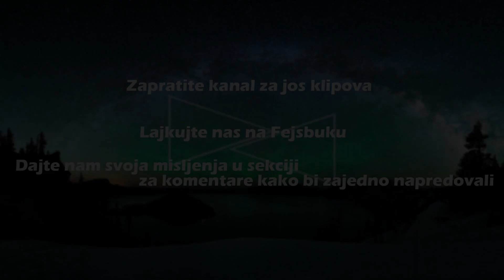EURO 2016 - Grupa C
Grupa D izlazi veceras...

Tekst i glas: Marko Knezevic i Aleksandar Grubor
Montaza: Stefan Pavicevic